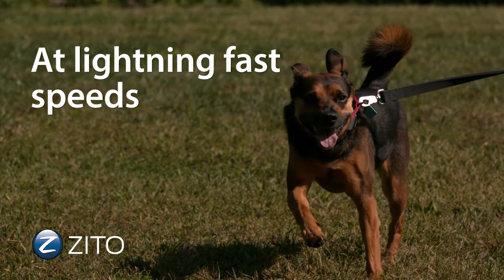Ultra Speed Internet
Zito Media offers High-Speed Internet packages at affordable prices.